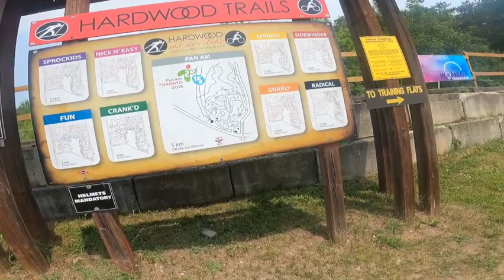First ride at Hardwood Ski And Bike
First ride at Hardwood Ski and Bike. This was a ride to see what the trails are like for the 8 Hour Epic ride coming on July the 22nd. I will be riding the 8 hour as a solo rider.

I rode "Fun" and "Cranked" in this video. Some of Cranked did not get recorded as I am down to only one battery for my GoPro.

Avantlink ID is #1114197